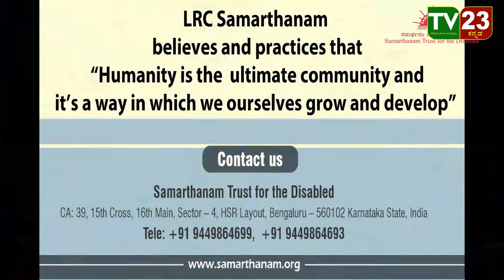ಭಾರತೀಯ ಜನತಾ ಪಾರ್ಟಿ ಕುಣಿಗಲ್ ಮಂಡಲದ ವತಿಯಿಂದ ಪತ್ರಿಕಾಗೋಷ್ಠಿ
ಭಾರತೀಯ ಜನತಾ ಪಾರ್ಟಿ ಕುಣಿಗಲ್ ಮಂಡಲದ ವತಿಯಿಂದ ಎಸ್ ಸಿ ಎಸ್ ಟಿ ಮೀಸಲಾತಿ ಹೆಚ್ಚಳದ ಬಗ್ಗೆ ಪತ್ರಿಕಾಗೋಷ್ಠಿ ಕರೆದಿದ್ದು ಸಭೆಯಲ್ಲಿ ಬಿಜೆಪಿ ತಾಲ್ಲೋಕು ಮಾಧ್ಯಮ ವಕ್ತಾರಾದ ಮನೋಹರ್ ಗೌಡ ಹಾಗೂ ತಾಲ್ಲೋಕು ಉಪಾಧ್ಯಕ್ಷರಾದ ಜೆ ಡಿ ಕೆಂಪಗೂಳಿ ಗೌಡರು ಹಾಗೂ ಬಿಜೆಪಿ ಮುಖಂಡರು ಪಾಲ್ಗೊಂಡಿದ್ದರು ಇದೇ ಸಂದರ್ಭದಲ್ಲಿ ಮಾಧ್ಯಮ ವಕ್ತಾರರು ಆದ ಮನೋಹರ್ ಗೌಡ ಮಾತನಾಡಿ ರಾಜ್ಯ ಸರ್ಕಾರ ಶ್ರೀಯುತ ಬೊಮ್ಮಾಯಿ ಜೀ ಯವರು ಪರಿಶಿಷ್ಟ ಜಾತಿ ವರ್ಗ ಕ್ಕೆ ಗೆ ಶೇಕಡಾವಾರು 15 ರಿಂದ 17 ಕ್ಕೆ ಮೀಸಲಾತಿ ಹೆಚ್ಚಳ ಮಾಡಿದ್ದು ಪರಿಶಿಷ್ಟ ವರ್ಗಕ್ಕೆ ಶೇಕಡ 3 ರಿಂದ 7 ರಷ್ಟು ಮೀಸಲಾತಿ ಹೆಚ್ಚಳ ಮಾಡಿ ಹಿಂದುಳಿದ ಹಾಗೂ ದುರ್ಬಲ ವರ್ಗದ ಜನತೆಗೆ ಸಬಲರಾಗುವಂತೆ ಐತಿಹಾಸಿಕ ತೀರ್ಮಾನ ಮಾಡಿ ಮೀಸಲಾತಿ ಹೆಚ್ಚಳ ಮಾಡಿದ್ದಕ್ಕೆ ಧನ್ಯವಾದಗಳನ್ನು ಅರ್ಪಿಸಿದರು ಜೊತೆಗೆ ಬಿಜೆಪಿ ಸರ್ಕಾರ ಜನ ಸ್ನೇಹಿ ಸರ್ಕಾರ ನೊಂದವರ ಪರ ಇರುವ ಸರ್ಕಾರ ಹಾಗೂ ಸಾಮಾಜಿಕ ನ್ಯಾಯ ಒದಗಿಸಲು ಕಂಕಣ ಬದ್ದವಾಗಿರುವ ಸರ್ಕಾರ ಎಂದು ತಿಳಿಸಿದರು ಹೀಗೆ ಹತ್ತು ಹಲವು ನಿರ್ಣಯಗಳನ್ನು ಮಾಡುವ ಮುಖಾಂತರ ಬಹುದಿನ ಬೇಡಿಕೆಗಳನ್ನು ಬಿಜೆಪಿ ಸರ್ಕಾರ ಈಡೇರಿಸುತ್ತಿದ್ದು ಅಭಿವೃದ್ಧಿ ಕಾರ್ಯಗಳನ್ನು ಮಾಡುತ್ತಿರುವ ಬಿಜೆಪಿ ಸರ್ಕಾರ ಮುಂದಿನ ದಿನಗಳಲ್ಲಿ 150 ಮಿಷನ್ ತಲುಪಿ ಅತ್ಯಂತ ಯಶಸ್ವಿ ಸರ್ಕಾರವನ್ನು ನೀಡುತ್ತೇವೆ ಎಂದು ತಿಳಿಸಿದರು ಜೊತೆಗೆ ತಾಲ್ಲೂಕು ಬಿಜೆಪಿ ಉಪಾಧ್ಯಕ್ಷ ರು ಕೆಂಪಗೂಳಿ ಗೌಡರು ಮಾತನಾಡಿ ಬೊಮ್ಮಾಯಿ ಜೀ ಹಾಗೂ ಬಿಜೆಪಿ ನೇತೃತ್ವದ ಸರ್ಕಾರ ಕ್ಕೆ ಧನ್ಯವಾದಗಳನ್ನು ಅರ್ಪಿಸಿದರು.